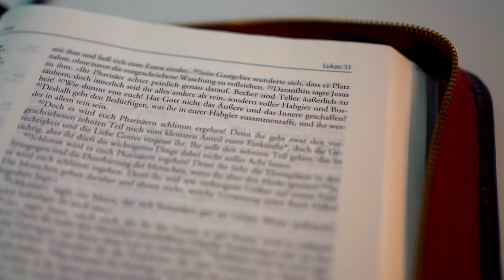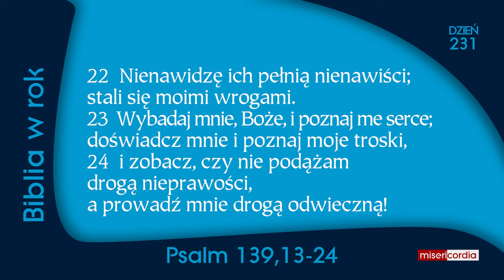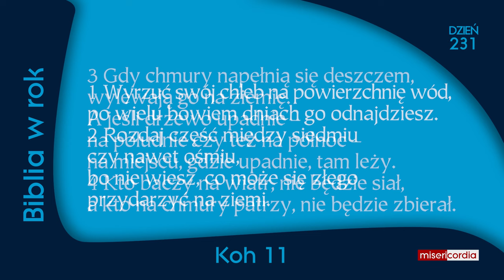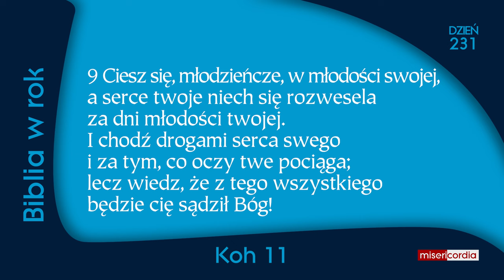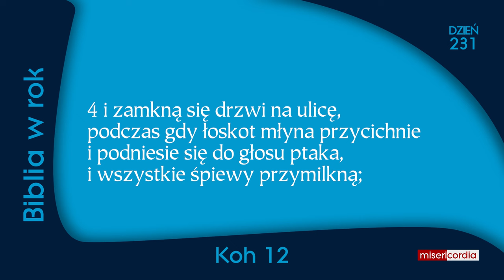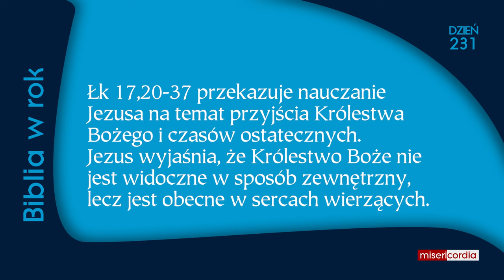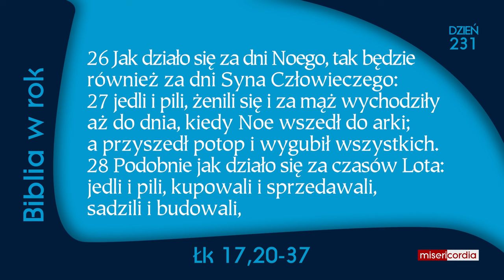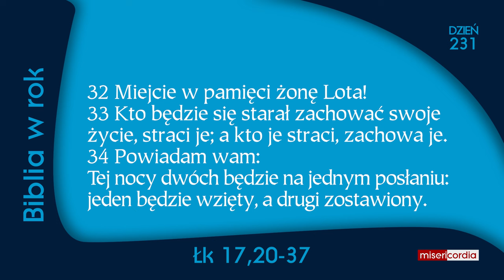Biblia w rok [231] | 18 sierpnia | Ps 139,13-24; Koh 11-12; Łk 17,20-37